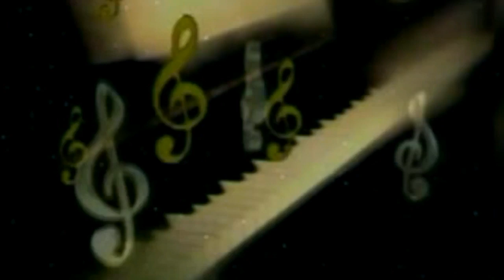पान के पतईया ~ Pan Ke Pataiya ~ Manjeet Pandey ~ Navratri Bhakti Song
Album: Pan Ke Pataiya
Singer:  Manjeet Pandey
Lyrics: Naveen Ji
Special Thanks: Maa Janki Series Delhi
Director: Lalit Goel
Music Label: Maa Janki Series (MJS)